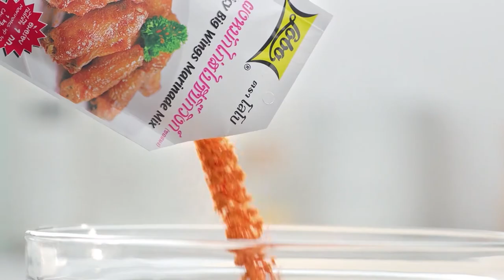กินได้ก็กิน (ทำกินเอง) เมนู หมูนุ่มมะนาวแซ่บ / เมนู สเต๊กไก่คลีนกับข้าวหุงธัญพืช l EP.162 [1/3]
อ.ยิ่งศักดิ์' และ 'นานา' มีเคล็ดลับ การหมักหมูนุ่ม และเมนู หมูนุ่มมะนาวแซ่บ และ สเต๊กไก่คลีนกับข้าวหุงธัญพืช มาฝากค่ะ
ติดตามได้ในรายการกินได้ก็กิน วันจันทร์ที่ 24 สิงหาคม 2563 เวลา 15.20 น. ทางช่อง workpoint หมายเลข 23

▲Line @yingsakfood